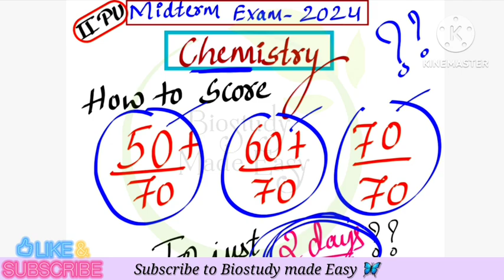2PU SCORE 65+ in 2 days🎯 CHEMISTRY MIDTERM EXAM-2024 💁‍♀️STUDY PLAN🔥 BLUEPRINT IMPORTANT CHAPTERS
In this video explained 2PU 2 days study  plan to score 65+ and important Chapters for 2PUC chemistry Midterm Exam-2024. Chapterwise marks weightage for chemistry Study plan and tips to score good marks in exam.
How to study for midterm exam 2024
How to cover syllabus
How to score 60+ or  70/70 in midterm exam

2 PU BIOLOGY NCERT ALL CHAPTERS explained ⤵️

Link To buy Reference books